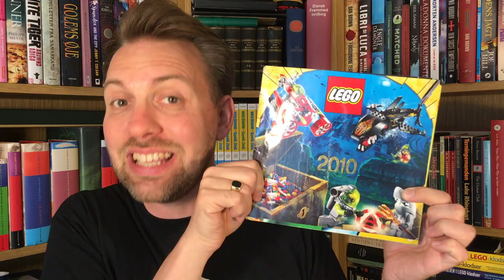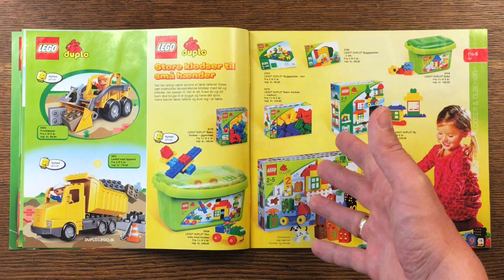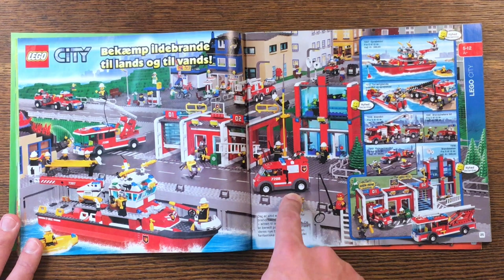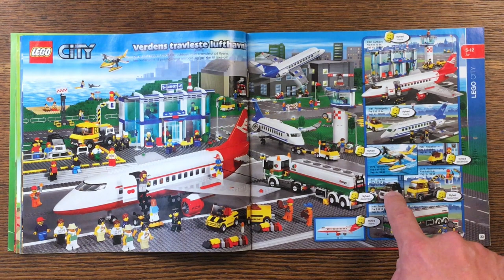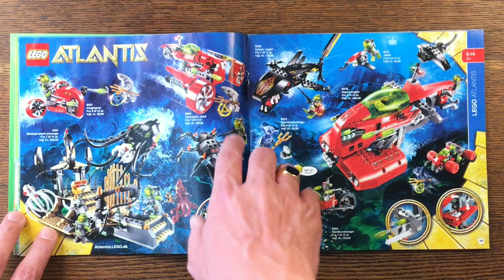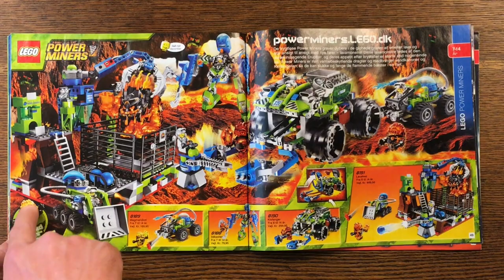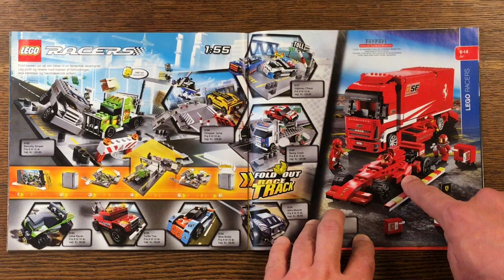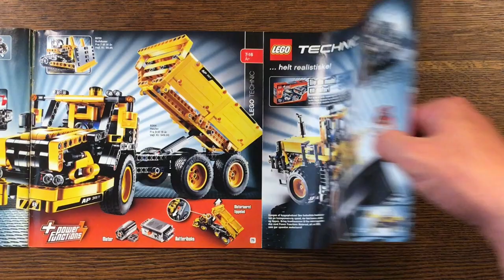Let's Leaf Through: LEGO 2010 Catalog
LEGO 2010 Catalog is a journey almost ten years into the past. 2010 was a year where I was well into my dark ages and I don't know much about LEGO sets from that period. However, I really liked leafing through this old LEGO catalog as there's a lot of great sets and dioramas for inspiration. In 2010 LEGO the LEGO Atlantis series was on the front page and it's a very interesting LEGO theme to be sure. In this video I flip through the 2010 LEGO Catalog. Join me in exploring this old toy catalog filled with my favorite brick based toy - LEGO!

Brick Bakery is dedicated to exploring old LEGO sets from the 1990’s and 1980’s. We also investigate LEGO history in old LEGO catalogs and  engage in some LEGO archeology by looking into used LEGO and LEGO found in thrift stores.

If you are interested in more videos, there are some links to playlists right here:

Follow Brick Bakery on

Channel logo by Lars T. Aabom

Brick Bakery

LEGO is a trademark of the LEGO Group, which does not sponsor, authorize or endorse this web site/channel.

Brick Bakery is part of BrickTubers Network that includes awesome LEGO channels such as